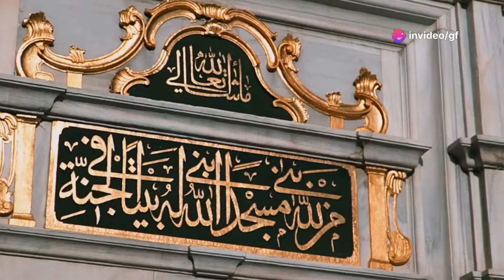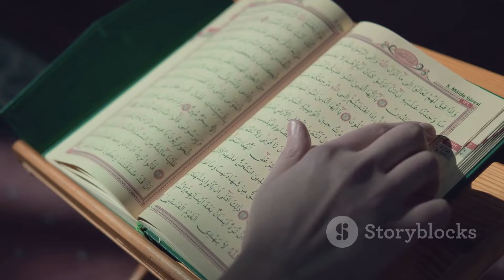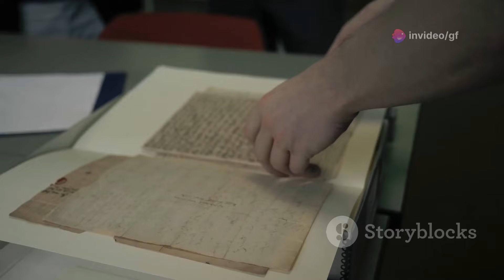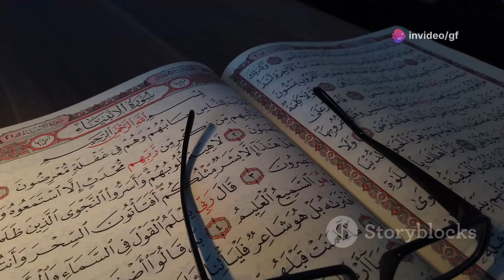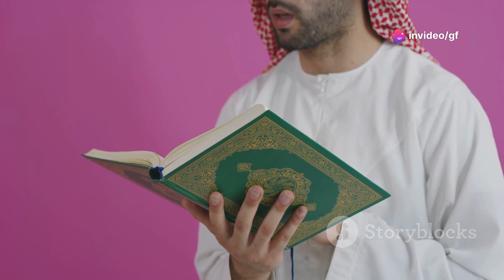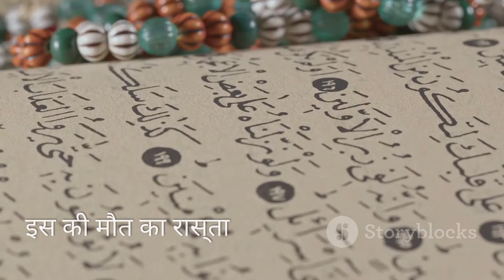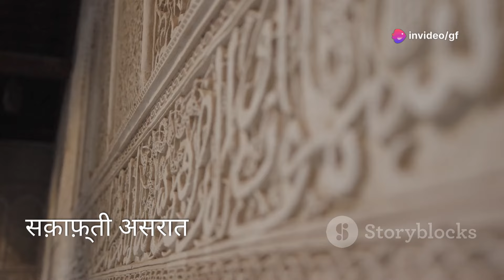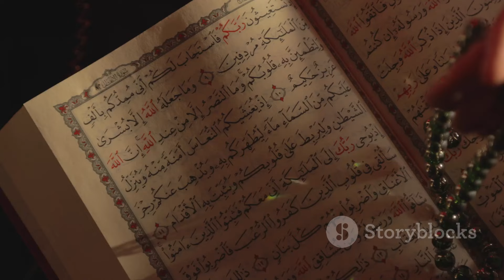Bahlol Dana aur Khalifa Haroon-ur-Rasheed ka Dilchasp Rishta | VOICE OF 452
Title: Bahlol Dana aur Khalifa Haroon-ur-Rasheed ka Dilchasp Rishta | VOICE OF 452

Description:
Dive into the intriguing relationship between the wise Bahlol Dana and the renowned Abbasid Caliph Haroon-ur-Rasheed in our latest video on VOICE OF 452. Discover the stories and lessons from their unique interactions that have been passed down through generations. From their philosophical dialogues to the witty exchanges, this video offers a captivating glimpse into the wisdom of Bahlol Dana and the leadership of Haroon-ur-Rasheed. Don't miss out on this fascinating historical tale that highlights the blend of wisdom, humor, and governance.